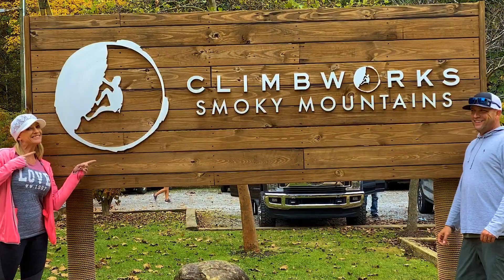Autumn Trip To Smoky Mountains, Zip Lining And Cumberland Falls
Beautiful Trip down through Cumberland Falls, then to the Great Smoky Mountains where we went Zip Lining at the CLIMB Works  Zip Lining Tours.